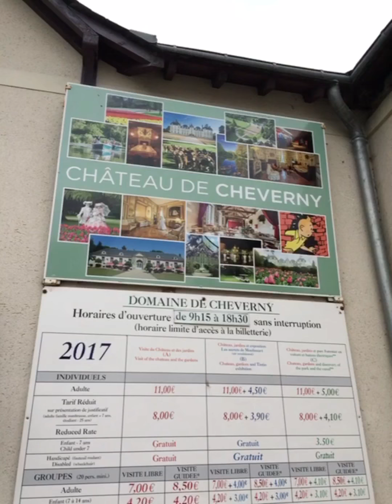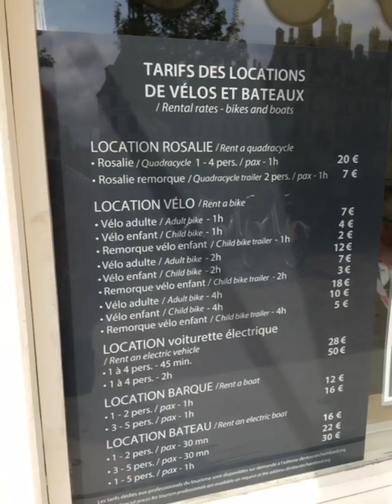ไปดูเขาให้อาหารหมาที่ Chateau de Cheverny แล้วไปเที่ยวต่อที่ Chateau de Chambord